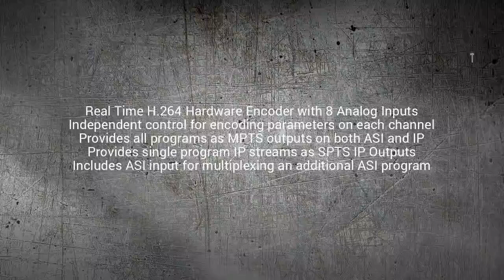8 Analog Video Audio ASI and IPTV SD Encoder Streamer & Mux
Broadcast quality SD program encoding from analog composite baseband video inputs on BNC terminals with stereo audio.  All programs multiplexed to MPTS outputs on ASI and IP.  SPTS outputs are available for all programs on IP.  All settings managed through LCD panel or web management.